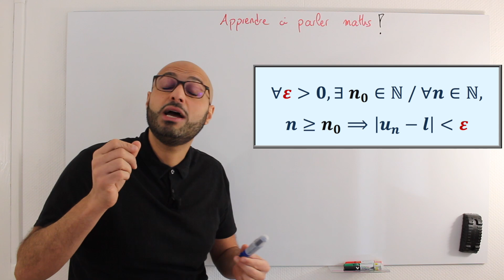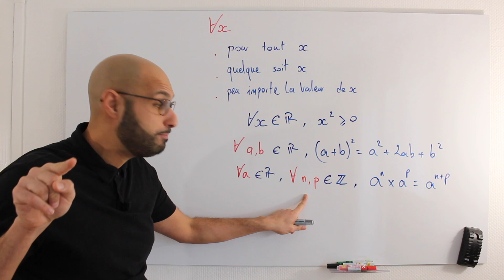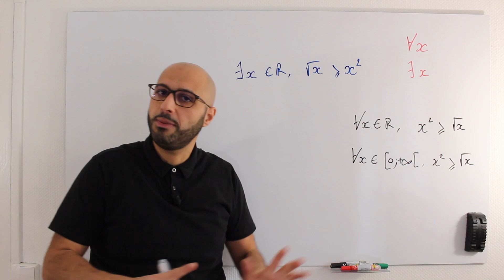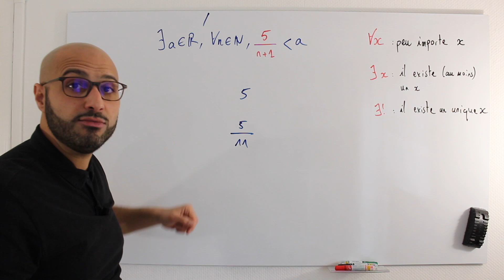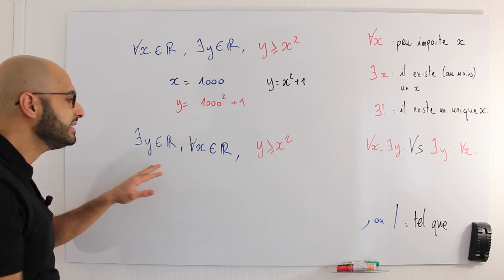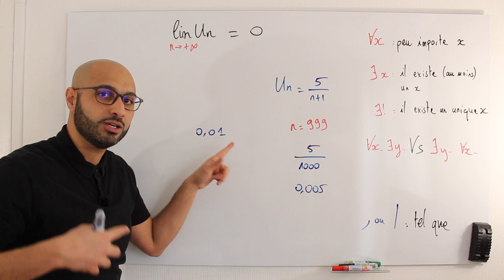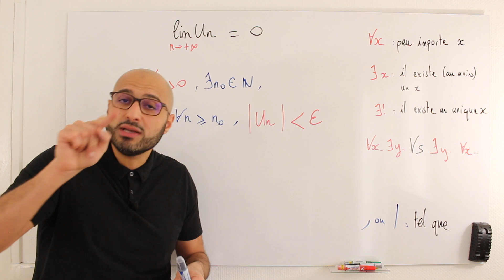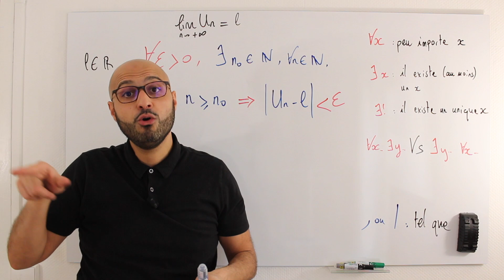TU SAIS PARLER MATHS ? 🤓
Le plus beau et ambitieux challenge de la chaîne.
Faire comprendre la définition rigoureuse de la limite d'une suite en partant de rien. Peu importe le niveau de départ, on y arrive ensemble.

Plusieurs temps dans cette vidéo :
● On explique tout d'abord les quantificateurs : ∀, ∃, ∃ !
● On met en avant la différence entre:
    ∀x..., ∃y... et ∃y..., ∀x...
● Ensuite on comprend la définition rigoureuse d'une suite dont la limite vaut 0
● Enfin on apprend et on comprend la promesse de la miniature: lim Un = l

Plan de la vidéo :
00:00 Promesse de la vidéo
01:02 Sommaire de la vidéo
01:30 Quantificateurs : ∀x
05:03 Transition vers ∃, il existe
07:07 Transition vers ∃ !, il existe un unique
08:17 Comprendre une phrase complète
10:34 Différence entre ∀x..., ∃y... et ∃y..., ∀x...
14:15 Définition rigoureuse de lim Un = 0
19:09 Définition rigoureuse de lim Un = l
22:05 Morale de la vidéo